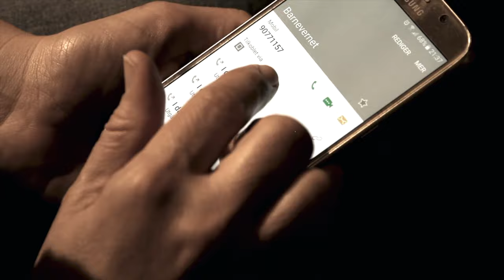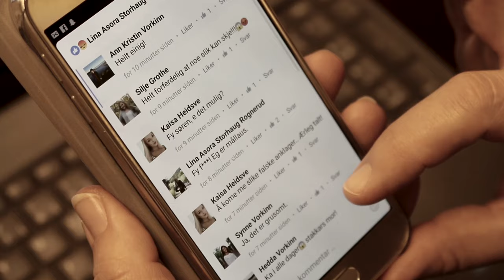EIN FOLKEFIENDE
Media og barnevernet - noen av dagens folkefiender?